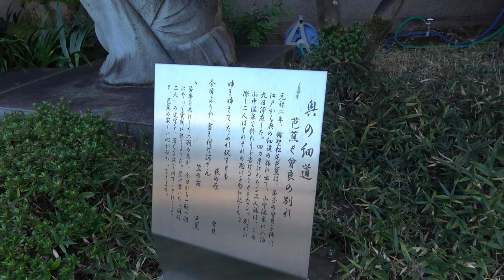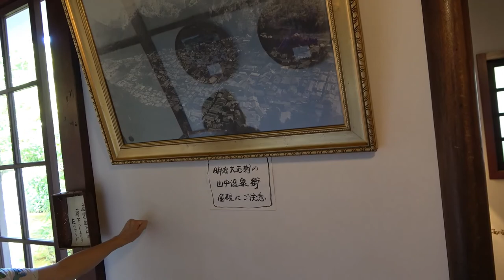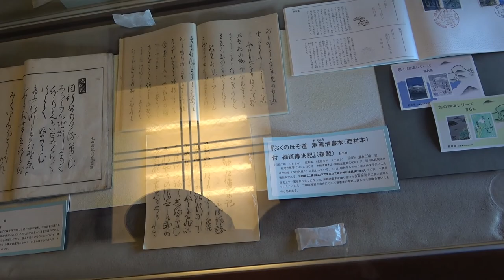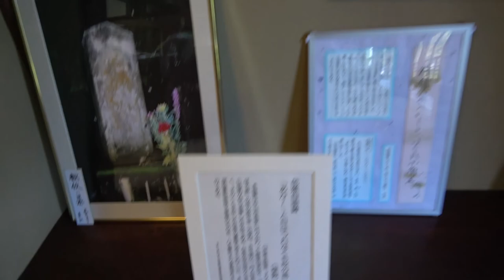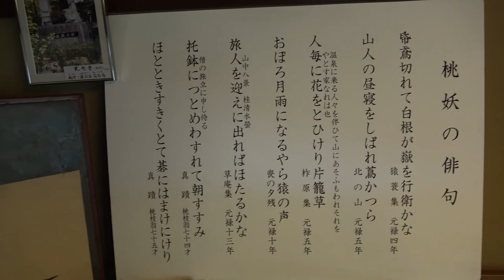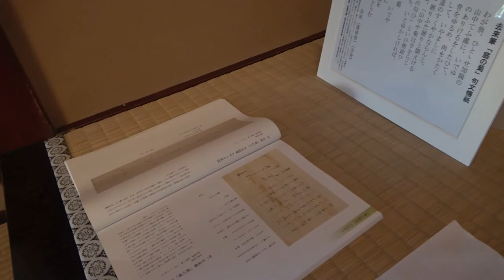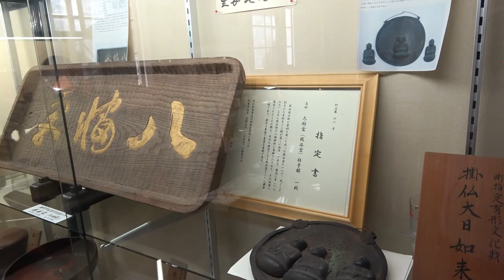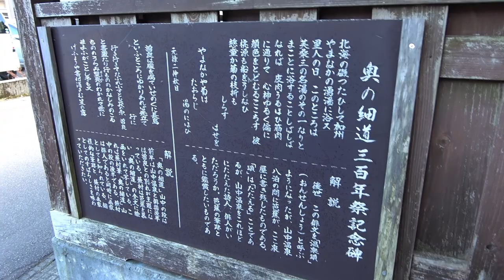芭蕉の館を訪ねて(Ishikawa)山中温泉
芭蕉の館は、芭蕉が山中温泉を訪れ逗留した泉屋に隣接していた「扇屋」の別荘を平成16年に再整備したもの。芭蕉の館